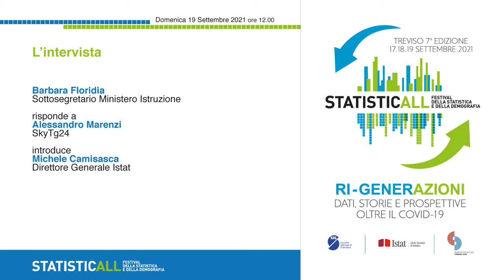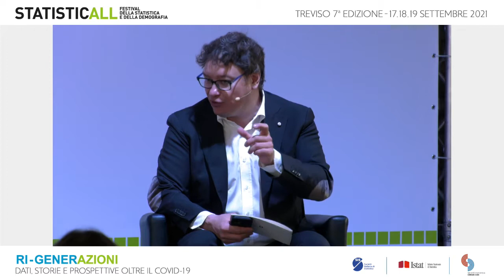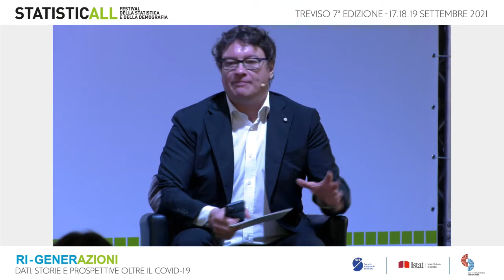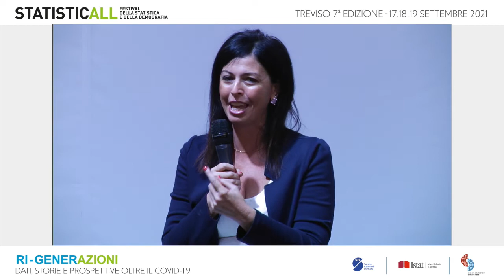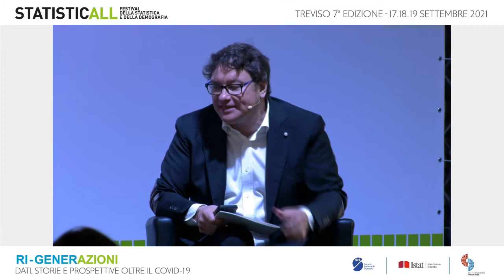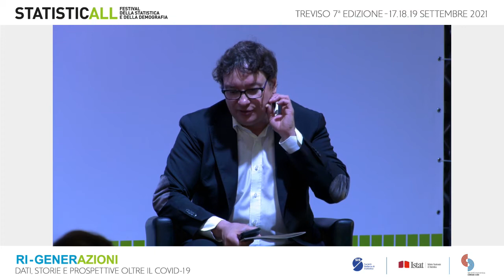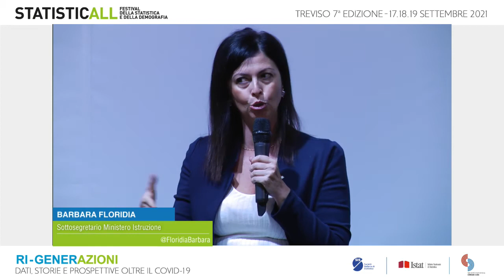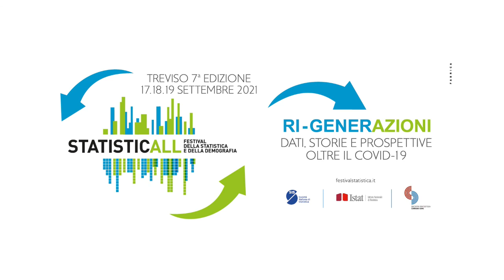L’ Intervista a Barbara Floridia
Barbara Floridia
Sottosegretario Ministero Istruzione

risponde a
Alessandro Marenzi
SkyTg24

introduce
Michele Camisasca
Direttore Generale Istat